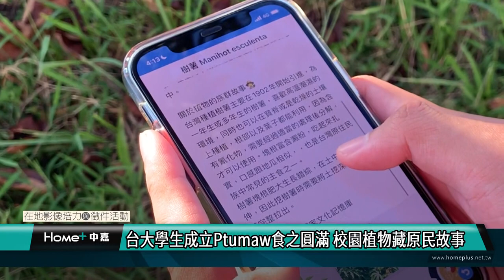公民記者｜台大學生成立Ptumaw食之圓滿 校園植物藏原民故事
【中嘉新聞 公民記者孔德皓、杜以璇/台北採訪報導】沿著臺大椰林大道，走到校園內的各個角落，總能看到一片綠意盎然，有些植物雖然隨處可見，其實背後和原住民文化有很深的連結。Ptumaw食之圓滿團隊24日在臺大舉辦「民族植物導覽活動」，透過走讀，介紹校園內的民族植物，更讓民眾品嚐原住民傳統美食——阿拜。親身體驗民族植物如何在部落中被料理及運用。講者國立臺灣大學生態演化研究所學生邱思涵解釋：「舉凡是跟人、生活有關係的，作物、植物那一些，我就會把它統稱叫做民族植物。」不但讓民眾有機會認識民族植物，食之圓滿團隊所舉辦的活動，也成為一個良好的學習機會。他更進一步提到，有一些原住民的同學或是老師們可能會發起這一些活動，也許這也是一個出發點，可以先認識這一些民族他們背後的生活、背景，再去做延伸。

Ptumaw食之圓滿團隊在2021年由臺大學生創立，而Ptumaw在泰雅語中有使事物圓滿之意。他們透過在校內，種植小米、龍舌蘭、龍葵等植物，期許讓民眾即使在城市也能接觸民族植物。Ptumaw食之圓滿團隊成員林哲瑋Yukan Hayung分享：「我們也辦了滿多工作坊或是像在後面這塊田是我們共耕的區域，我們會在這邊邀請學校的學生或是教職員等等，一起來跟我們參與。」他更補充，「讓更多人瞭解民族植物背後的文化意涵，也了解原住民族，透過故事的交換或是交流，去創造更多的理解，破除刻板印象或是偏見。」

食之圓滿團隊與「蹦世界」平台合作，建立「臺大校總區民族植物導覽」介面。以校內地圖作為主畫面，手繪圖標呈現民族植物所在區域，使用者可以點選圖標，選擇導航或是介紹模式，了解臺大校園內民族植物的分佈位置，只要人手一機，不論是臺大師生還是一般民眾，都可以透過手機輕鬆認識各種民族植物。深入理解植物背後的文化故事。民眾李家謙表示：「能在大安區這麼都市化的地方，認識到民族植物，是非常可貴的事情，民族植物並不是離我們非常的遠，它其實在我們的周圍而已。」

未來Ptumaw 食之圓滿團隊規劃以繪本的形式，將民族植物與部落故事帶入國小校園，期望將民族植物教育向下扎根，讓學童從認識植物開始，了解台灣這塊土地上的族群文化。